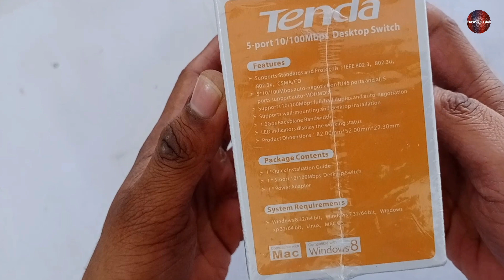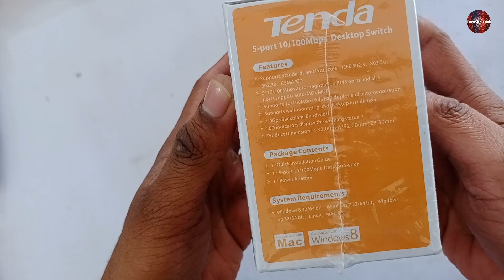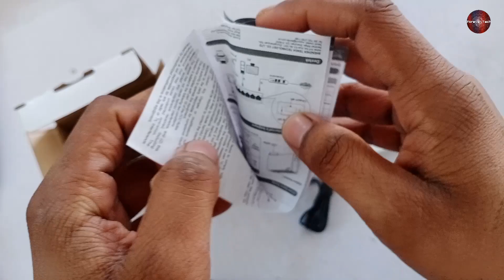SMALL NETWORKING SOLUTION-Tenda 5 Port 10/100Mbps Desktop Switch UNBOXING AND REVIEW In Hindi/Urdu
💡 Twitter SMALL NETWORKING SOLUTION-Tenda 5 Port 10/100Mbps Desktop Switch UNBOXING AND REVIEW | How it Works

So Guys This Small Desktop Switch Has Worked Wonders For Me I Hope It Will Do The Same For You As Well

Specifications of the Product
Brand ▶Tenda
Manufacturer ▶Tenda, Tenda Technology Building, International E City, No. 1001, Zhongshanyuan Road, Nanshan District, Shenzhen Postcode: 518052
Series ▶TE-S105
Colour ▶White
Item Height ▶3.23 Inches
Item Width ▶0.88 Inches
Item model number ▶S105
Voltage ▶240 Volts
Wattage ▶2.7 Watts
Included Components ▶S105, Power Adapter DC 9V 0.6A and User Manual
Manufacturer  ▶Tenda
Country of Origin ▶China